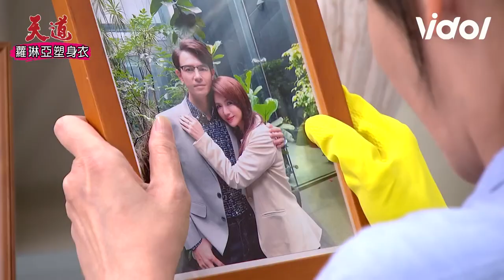天道EP10／麗萍找到失散多年兒子東俊 雅潔與運金關係不單純 ｜Fight For Justice｜三立娛樂星聞